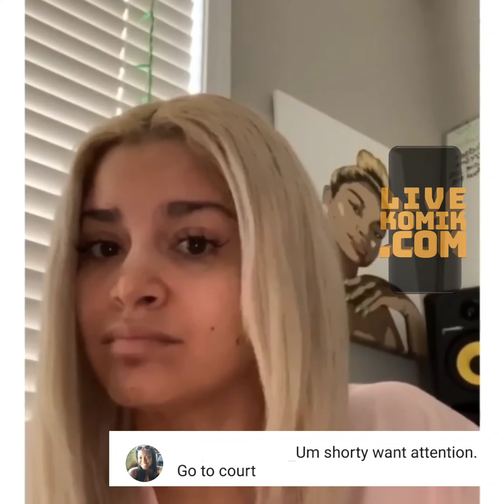Offset's baby mother, shya lamour, has received threats behind the scenes from Cardi B